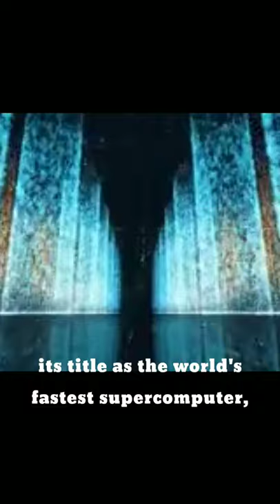What is the fastest computer in the world ? 🌎 🤔